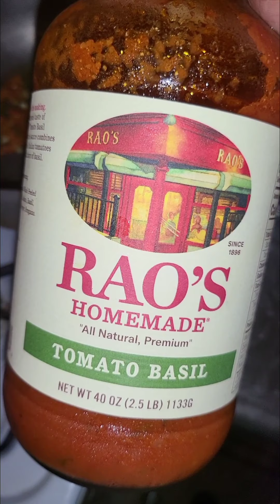Comida Para La Familia...Family Meal.......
pollo sateado con végétales yraviolis y papamajada.
sauteed chicken with végétales mash potato and raviolis.